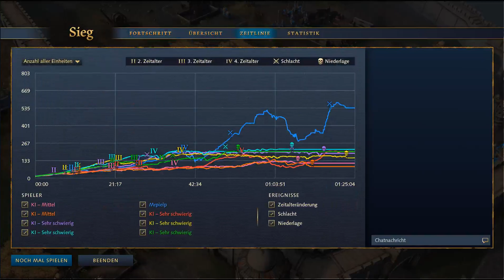Age of Empires IV - (Gameplay) • Deutsch 2 VS 6 Schwere KI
TEIL 62

WICHTIGE INFOS

Die willst mit mir mal zocken kein Problem add mich auf :
Steam:   Mrpielp
Uplay :    Mrpielp
Epic:       Mrpielp
blizzard: Mrpielp

LINK KOMMT NOCH

LINK KOMMT NOCH

WICHTIG